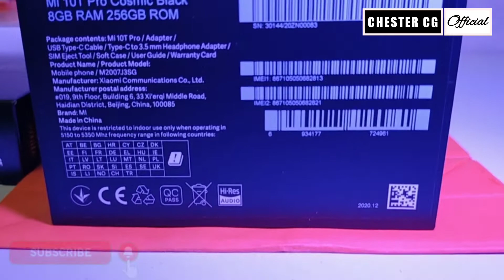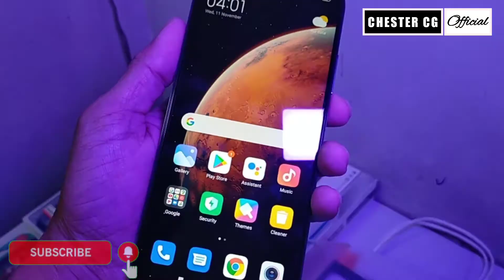UNBOXING - XIAOMI MI 10T PRO 8/256 | QUICK REVIEW | Chester CG Official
🎇MI 10T PRO FULL SPECS:

Technology:
GSM / HSPA / LTE / 5G
LAUNCH

DISPLAY:
Type IPS LCD, 144Hz, HDR10+, 500 nits (typ), 650 nits (peak)

MEMORY:
  UFS 3.1

MAIN CAMERA:
13 MP, f/2.4, 123˚ (ultrawide), 1/3.06", 1.12µm
5 MP, f/2.4, (macro), 1/5.0", 1.12µm, AF
Features LED flash, HDR, panorama
Video 8K@30fps, 4K@30/60fps, 1080p@30/60/120/240/960fps; gyro-EIS

SELFIE CAMERA:
Single 20 MP, f/2.2, 27mm (wide), 1/3.4", 0.8µm
Features HDR

SOUND:
Loudspeaker Yes, with stereo speakers
3.5mm jack No
  24-bit/192kHz audio

COMMS:
WLAN Wi-Fi 802.11 a/b/g/n/ac/6, dual-band, Wi-Fi Direct, hotspot
NFC Yes
Infrared port Yes
Radio No

FEATURES:
Sensors Fingerprint (side-mounted), accelerometer, gyro, proximity, compass, barometer

MISC:
Colors Cosmic Black, Lunar Silver
Models M2007J3SY

STORE WHERE I BOUGHT THE UNIT:
FB Page: Xiaomi - Lucky Pioneer
with overflowing freebies 😱😲

Price: 24,990.00